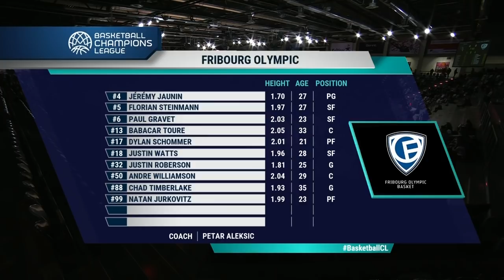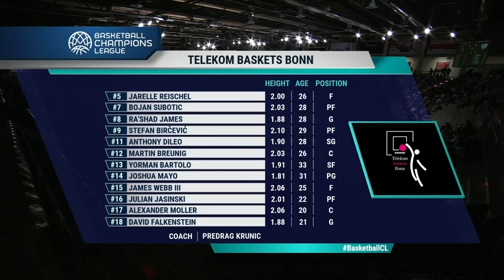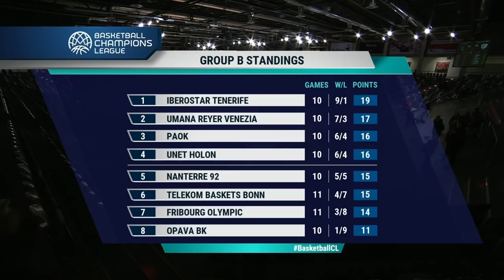Telekom Baskets Bonn v Fribourg Olympic - Full Game - Basketball Champions League 2018-19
Watch the full game between Telekom Baskets Bonn and Fribourg Olympic from the Basketball Champions League 2018-19.